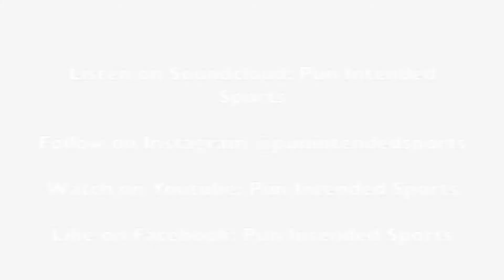#19 Tampa Bay Rays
See what Psomas believes is in for the Rays in the last year in Tropicana Field.